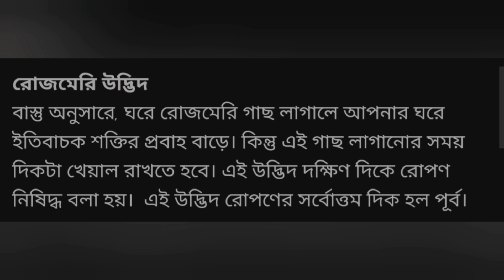এই পাঁচটি গাছ ভুলেও রাখবেন না বাড়ি দক্ষিণ দিকে | বাস্তু টিপস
এই পাঁচটি গাছ ভুলেও রাখবেন না বাড়ি দক্ষিণ দিকে
বাস্তু টিপস
তুলসী গাছ লাগানোর নিয়ম
 মানিপ্লান্ট গাছ লাগানোর নিয়ম
লজ্জাবতী গাছ লাগানোর নিয়ম
কলা গাছ লাগানোর নিয়ম
রোজমেরী গাছ লাগানোর নিয়ম
Bastu tips
Bastu Sastra